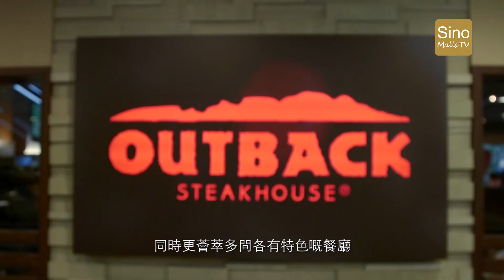尖東美食里大廚推介 - Wooloomooloo Steak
尖東美食里之「7天環球美食盛典之旅」現正進行得如火如荼，我哋好榮幸邀請到旅遊達人Jerry專訪Wooloomooloo大廚強哥，親身講解Wooloomooloo Steak嘅美味之處。